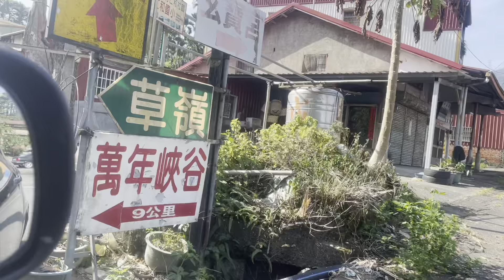萬年峽谷 | Taiwan travel - Yulin - Ten Thousand Year Gorge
Day trip to Yulin.

Remember, you are amazing, and you are not alone.